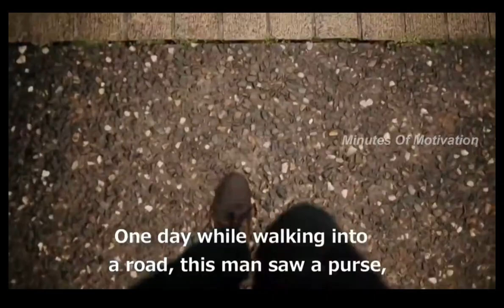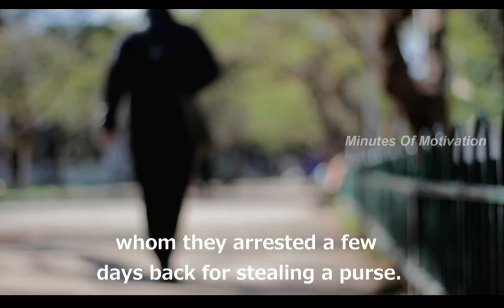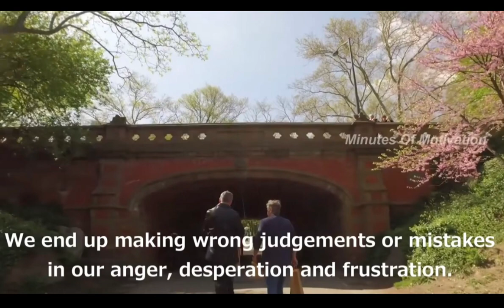Learn to appreciate